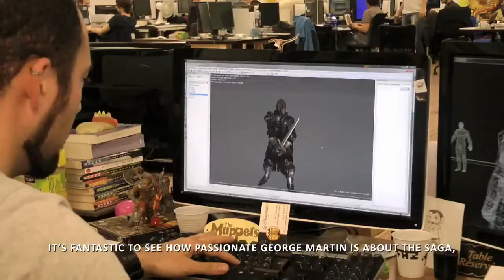Game of Thrones: Behind the Wall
Take a look behind the scenes of Game of Thrones behind the wall. The video game which sits alongside the acclaimed books and TV series.